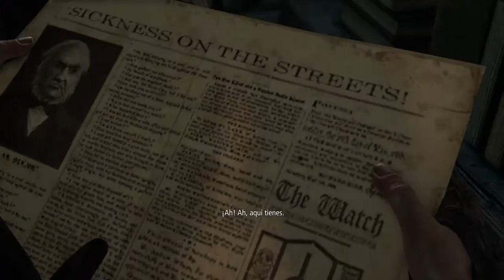Thief_Empezamos Ps4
Thief